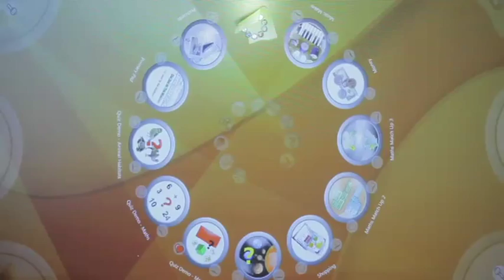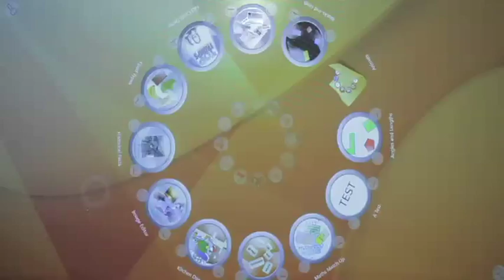Promethean ActivTable Demonstration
Promethean is previewing its interactive, collaborative table, the ActivTable, at the BETT 2012 educational technology show at Olympia, London. It has a high-definition 46-inch touch-screen, a full-featured Windows PC, and  and can support up to six users simultaneously.